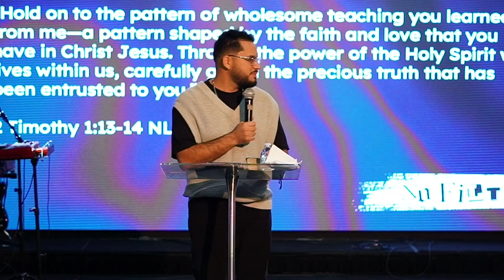Offense Filter | Pastor Hector Medina